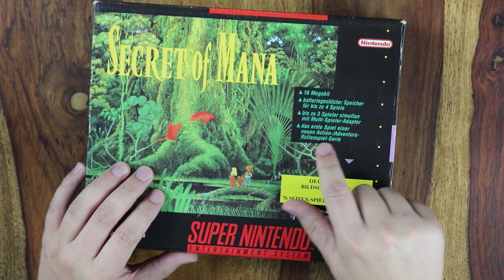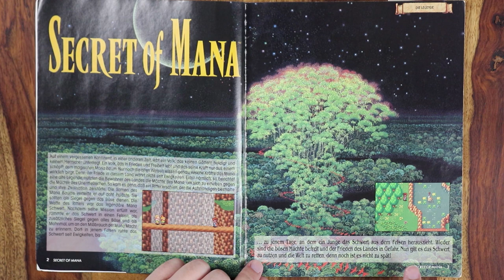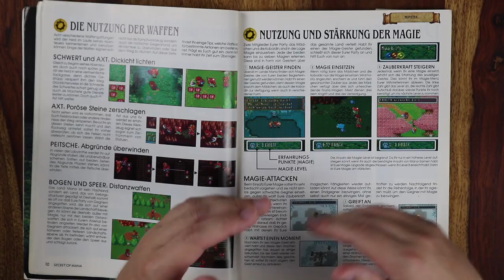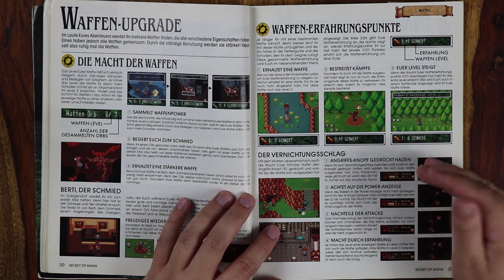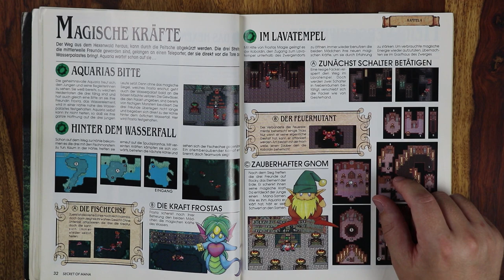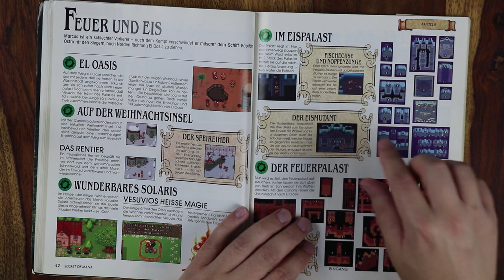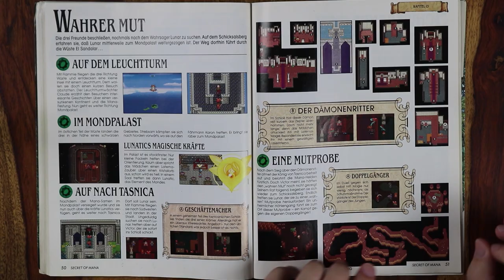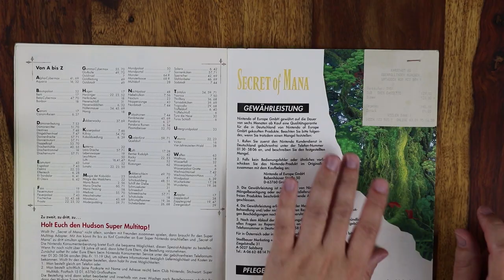Nostalgie Alarm: Wir werfen einen Blick in den Secret of Mana (SNES) Spieleberater!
Damals bekam man noch richtig was zu seinem Spiel dazu! Bei den SNES Rollenspielen lag immer ein Spieleberater dabei, der im Prinzip Anleitung und Komplettlösung in einem war. Was steckt alles genau drin? Lasst uns einen Blick hineinwerfen!